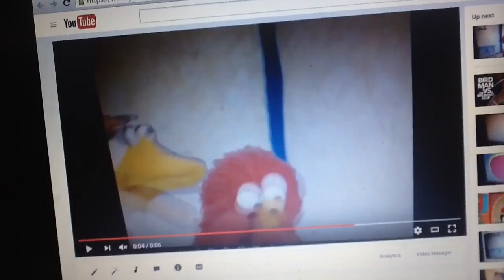April 24, 2016